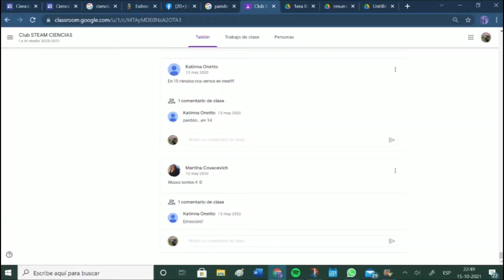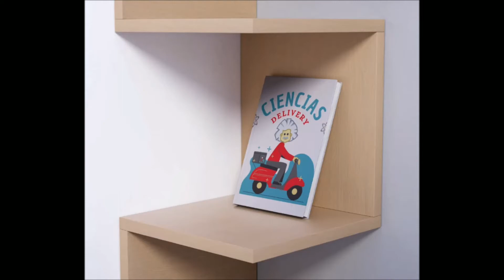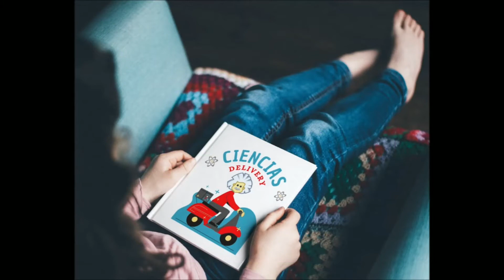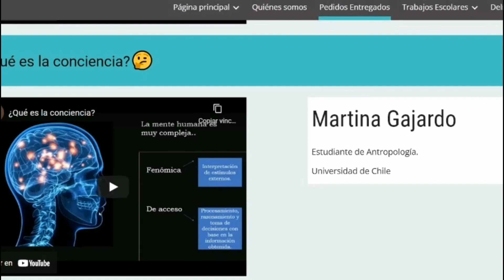Proyecto - Ciencia Delivery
Liceo Bicentenario Simón Bolívar de Las Condes